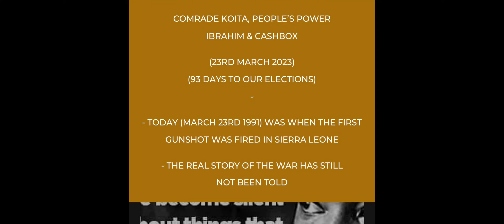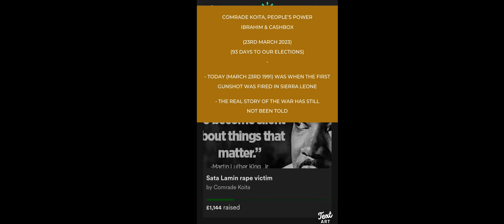WhatsApp Msg March 23rd 2023